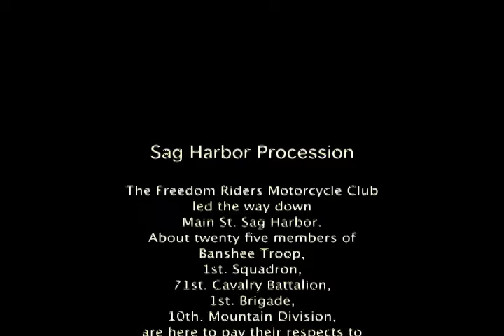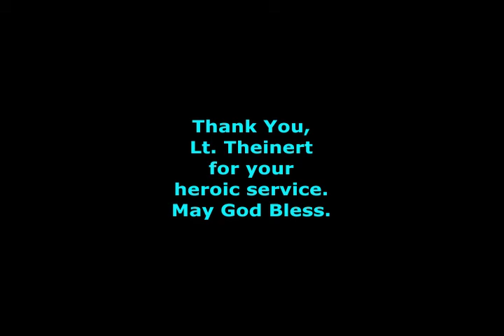Procession in Sag Harbor to honor Lt. Theinert and pay respects to his family.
Members of fallen hero Lt. Joseph Theinert's "Banshee Troop"  led by the Freedom Riders Motorcycle Club, form a procession and wind their way down Main St. , Sag Harbor. The troop is here to pay their respects to Lt. Theinert's family. Lt. Theinert was killed in Afghanistan trying to disarm a IED. His heroic effort saved lives and earned him the Purple Heart. May God bless him. May 19, 2011